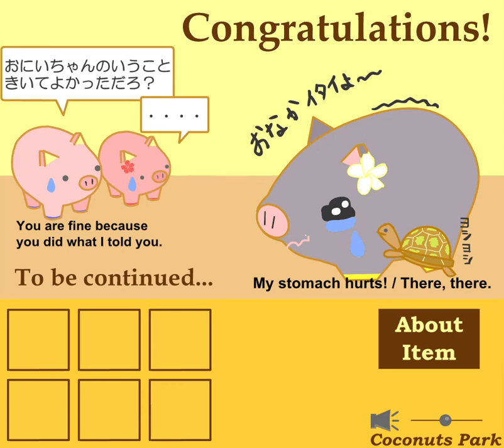[Coconuts Park] Buuka of Southern Island - Episode 9: Let’s Eat Mangoes! Walkthrough